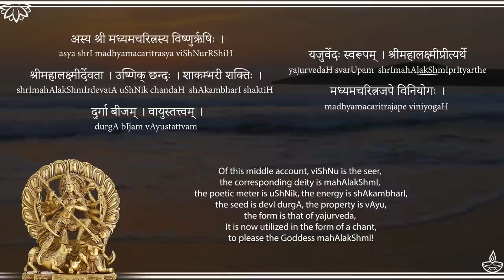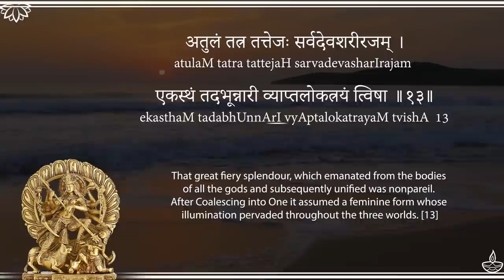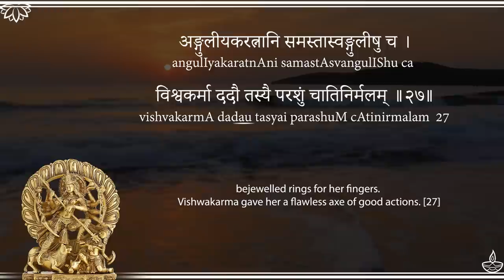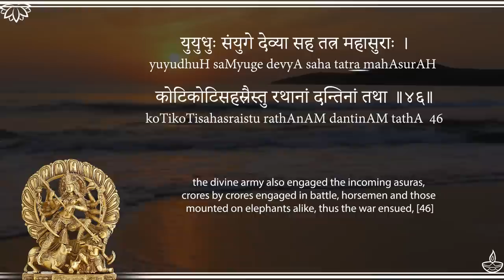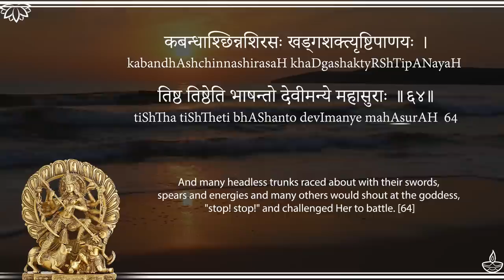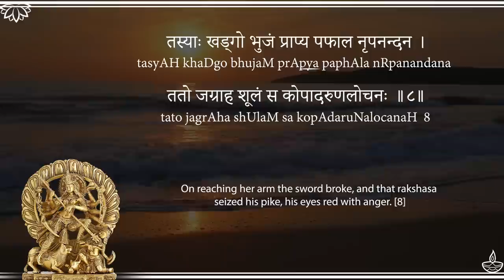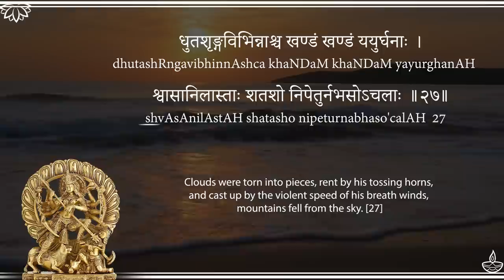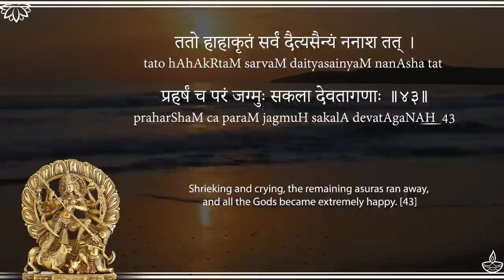Adhyaya 2,3 - Slaying Mahishasura and his Army - DurgaSaptashati Series - Day5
► UPI IDs for one-time contributions:
💧G-Pay / Paytm :
thesanskritchannel@okicici